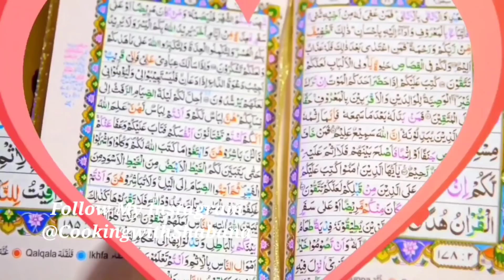Sehri Dawat Preparation - Ramadan Kareem 2021♥️ Cooking with Shabana !!